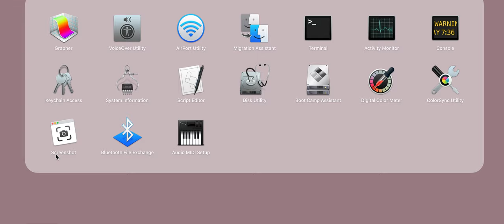hello guys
fokg